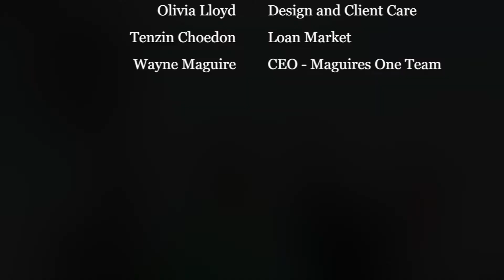Welcome Olivia!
Team Everitt welcome Olivia Lloyd to our real estate team